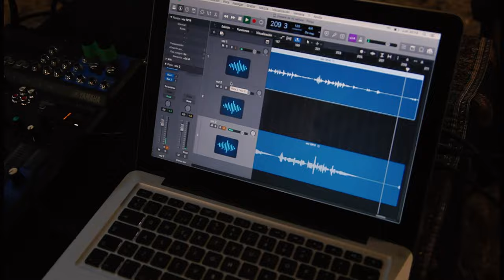La Dezima Musa en Concierto. Emilio Villalba.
La Dezima Musa y Emilio Villalba en concierto.

La Dezima Musa es un proyecto producido y dirigido por Emilio Villalba y Sara Marina dedicado a los orígenes del flamenco. Recrea la música popular española desde los siglos XV y XVI con instrumentos históricos buscando el sonido de la tradición.
Concierto grabado en San Lorenzo de Úbeda, Jaén, en 2022. Con la colaboración de la Fundación Huerta de San Antonio.